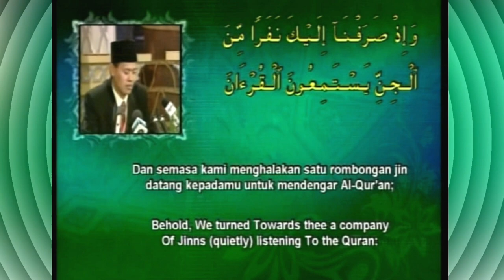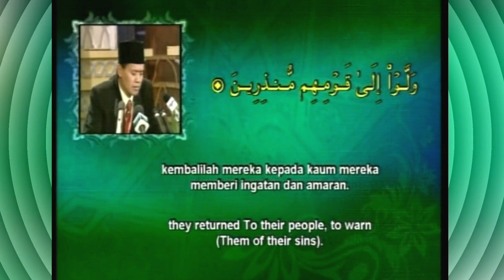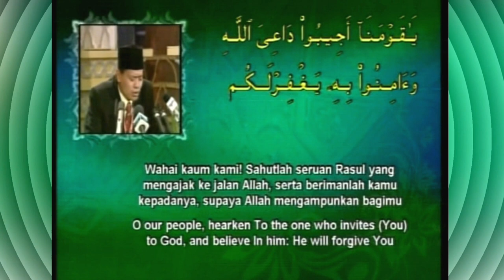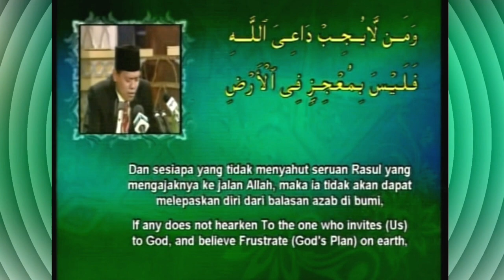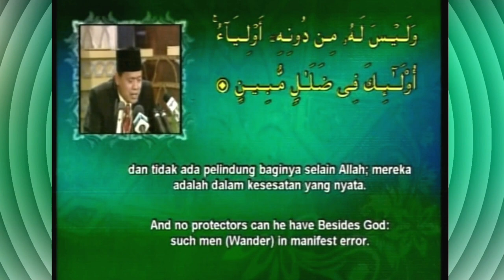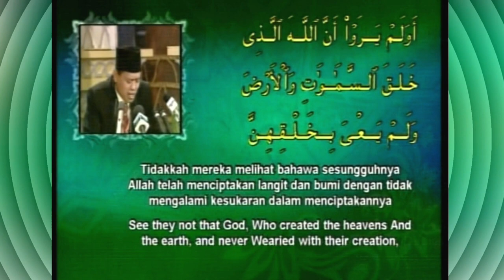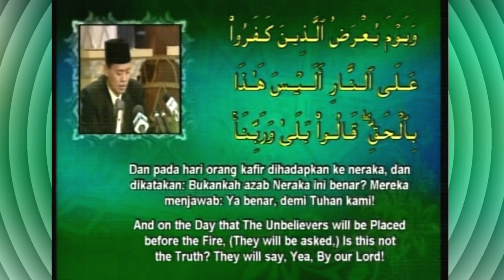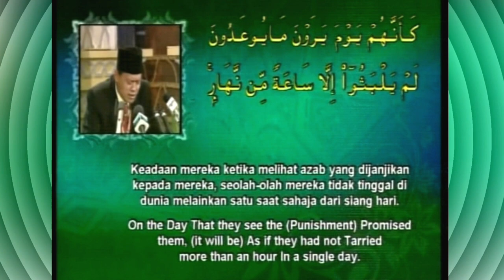mumin mubarok harumkan indonesia mtq internasional malaysia 2008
upload ulang video mumin ainul mubarok juara 1 mtq internasional di malayasia 2008
semoga bermanfaat amiiin.